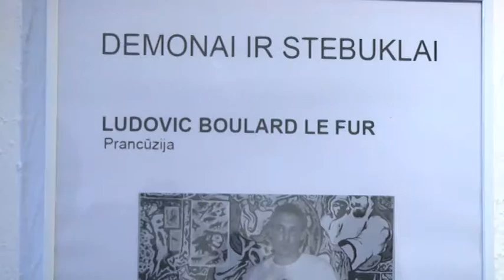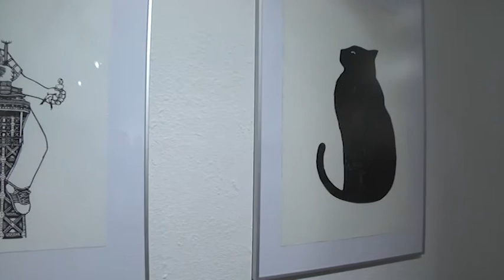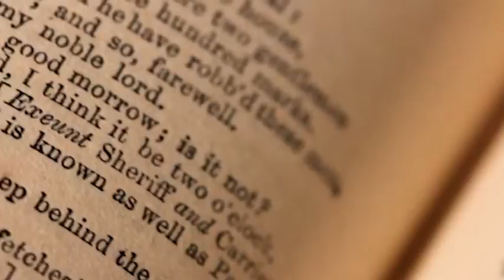Reakcija 2016-02-29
Description